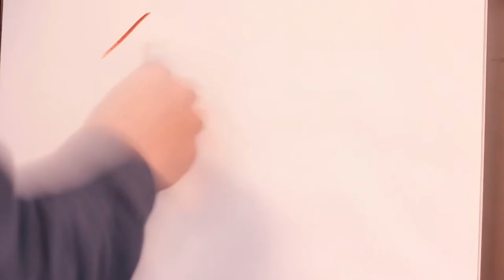Cantilevered Span - Time Lapse Painting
Time-Lapse video of a painting by Jason Cheeseman-Meyer.  Painted in oil on linen.